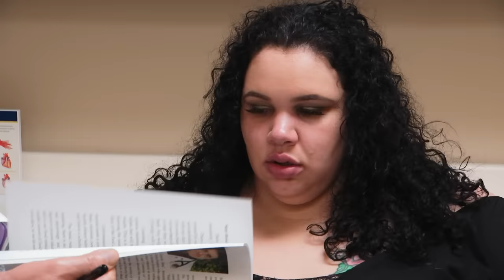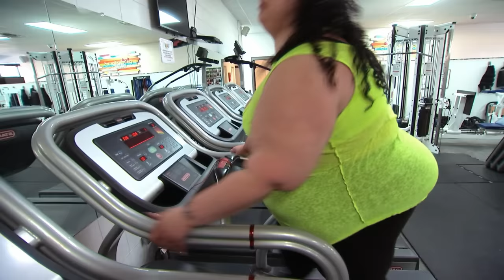Patient Weighing 250LB At Only 7-Years-Old Wants To Rebuild Her Life I My 600-LB Life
Ashley used to eat heavily as a child to the point she weighed over 250lb at the age of 7. Now, with the help of Dr. Now, she wants to lose the weight and recapture her life.